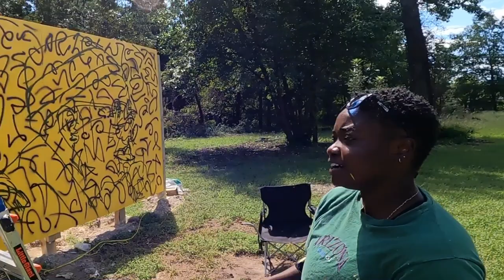Black August Commemorative Mural Series w/ Nadd the Nomad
Bringing Amilcar Cabral to Sankofa Community Orchard